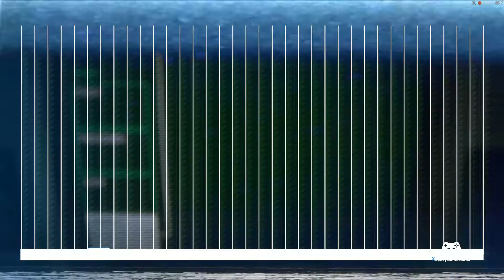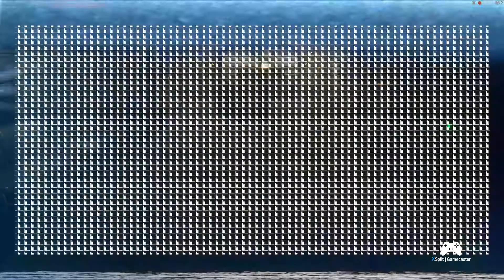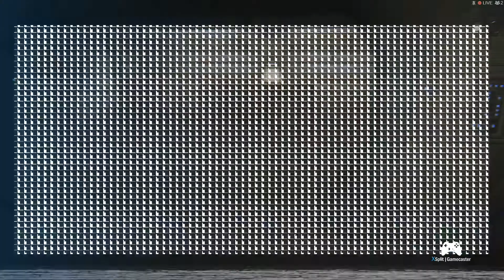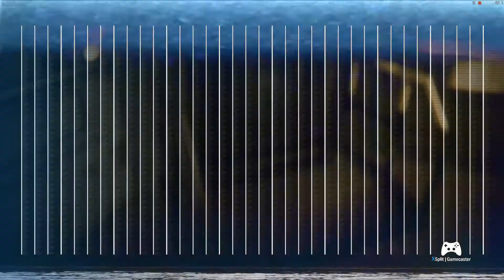Hi55 Gamer: Alien Isolation #15 ★ Psychoterror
Wir spielen das atmosphärisch nervenzerfetzende Spiel Alien Isolation, welches die Stimmung des ersten Alien Films aufgreift, allerdings einige Jahre später spielt. Wir schlüpfen dabei in die Rolle der Tochter von Ellen Ripley, der Hauptfigur aus den Alienfilmen. Wir, das sind Sumsum und ich (Psiquence). Seit Folge 07 ist auch Lexxi mit dabei. Ich spiele, Summi und Lexxi quatschen dazwischen :D

Zu unserem Spielstil: Wir sind nicht mehr die jüngsten. Daher spielen wir anders, als ihr das von vielen Let's Plays gewöhnt seid. Wir gehen behutsam vor, da wir die Atmosphäre des Spiels in uns aufsaugen wollen.

Wichtig ist noch zu wissen, dass die Spiele, die wir zocken, auch schon ein gewisses Alter haben können. Wir spielen einfach, was uns Spaß macht und nicht, was gerade unbedingt aktuell ist.

Und wir machen es uns leicht, da wir ein entspanntes Spielerlebnis wollen und auch das Ende erreichen wollen. Daher spielen wir auf einer möglichst geringen Schwierigkeitsstufe.

Für wen das alles ok ist, dem wünschen wir viel Spaß beim Zuschauen. Wir freuen uns über jedes Abo und ein Like oder einen Kommi über das Spiel oder über uns, aber bleibt bitte fair.

In diesem Sinne - Hi55